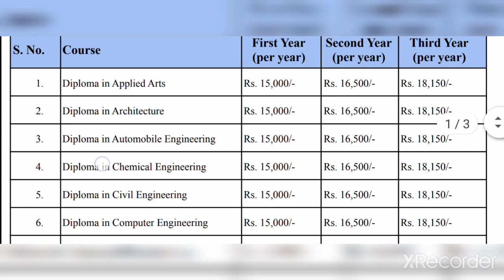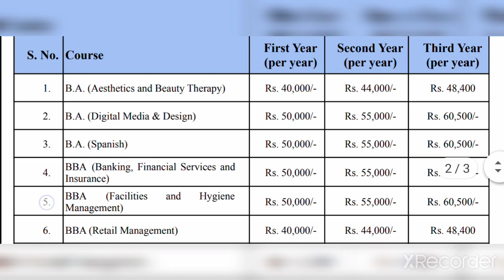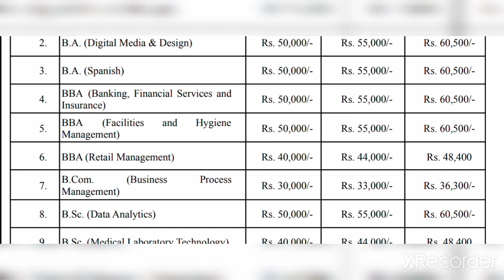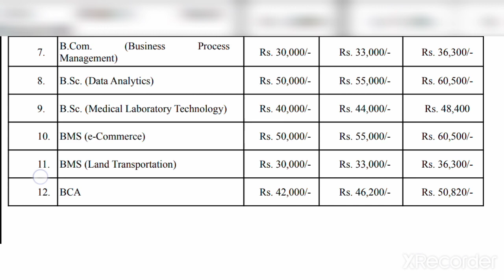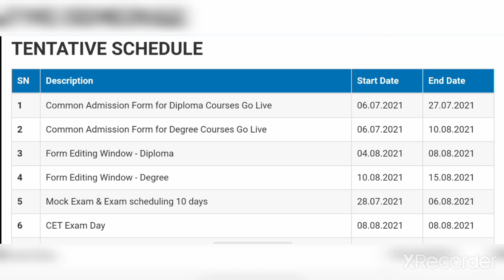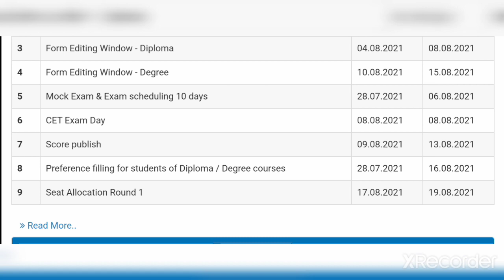Delhi Skill and Entrepreneurship University Admission 2021 | DSEU Delhi Admission, Courses, Fees All